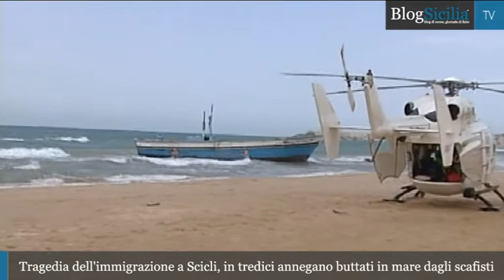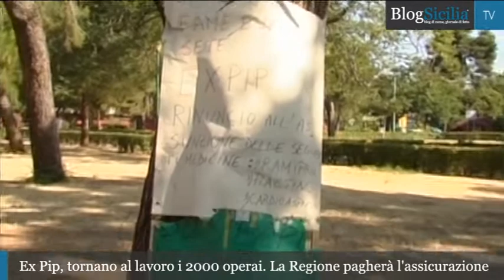BlogSicilia Video News 30 settembre 2013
La giornata siciliana in 2 minuti. E' on line l'edizione odierna (30 settembre) dello smart Tg di Blog Sicilia Tv. Il riassunto delle principali notizie siciliane è disponibile ogni sera dal lunedì al venerdì